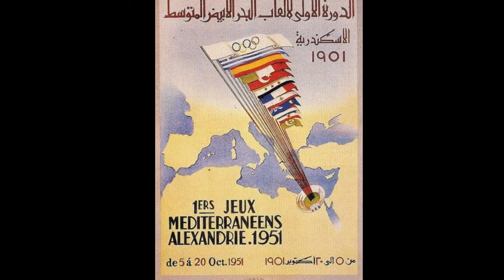بشير شوشةI (قصر الطاهرة) طب مين الطاهرة ؟ و إيه ( الأفلام) الي اتصورت جوه؟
قصر الطاهرة من الداخل، لماذا سمي قصر الطاهرة ؟  ما هي الأفلام التي صورت فيه ؟  حكاية علبة (مجوهرات) انجي في (رد قلبي)، ( ترابيزة بلياردو) الأحلي في العالم من عاش في القصر ، التحف التي في داخله ، قطع فنيه لا تقدر بمال، آثار و كنوز لا ندري عنها شئ